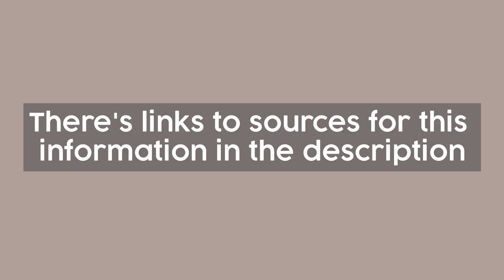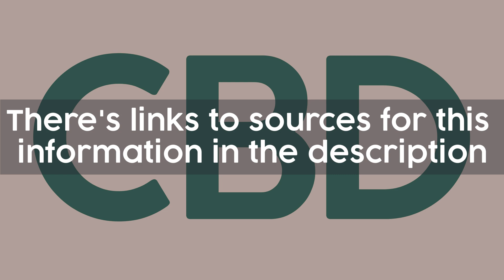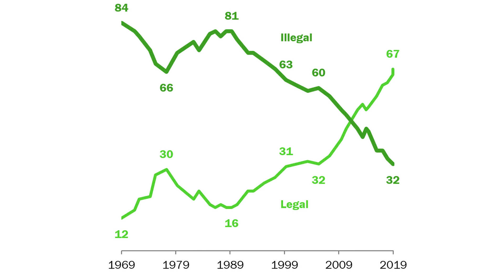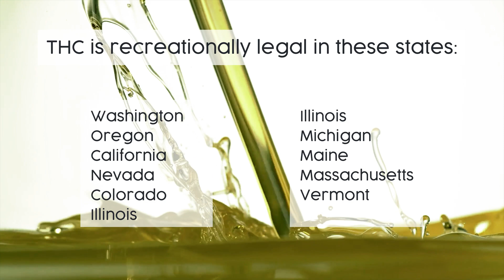Where does CBD come from?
There is probably a good chance that you’ve heard of CBD. In the wake of marijuana legalization across eleven US states (plus Washington DC!) coupled with some form of decriminalization across twenty-two more, CBD has catapulted into public consciousness and CBD products are practically flying off the shelves. Recent reports from BDS Analytics and Arcview Market Research predict that the CBD market will reach a whopping 20 billion in sales by 2024. It’s pretty safe to say that CBD is pretty hot right now. That is all well and good, but what is CBD exactly?

CBD is short for cannabidiol--a chemical compound and one of 108 different cannabinoids present in the cannabis sativa plant. Unlike THC, CBD is non-psychoactive, meaning it doesn’t get you high or cause any discernible mind-altering effects. Where CBD lacks in recreational value, it makes up for that in spades with a myriad of potential physiological effects that have made CBD a popular choice as a main ingredient in a number of supplements on the market. While we can’t offer specifics on CBD’s potential uses or benefits, we definitely recommend that you take some time to review the promising scientific research that has been published to date.

Now, the reason you’re here: where does CBD come from? The answer to that question is less cut and dry than you probably think. CBD is derived from two broadly-classified variations of the cannabis sativa plant—hemp and marijuana. Marijuana is a high-resin strain of cannabis sativa and contains significant levels of tetrahydrocannabinol, the psychoactive compound responsible for eliciting that notorious “high” that the plant is known for. Marijuana also produces varying amounts of CBD, but THC often dominates the phytochemical makeup of the plant.

Then there’s hemp: marijuana’s practical sister. Hemp is a low-resin variation of cannabis sativa that contains no more than 0.3% THC by definition. Thanks to its fibrous nature and exceptionally fast growth-rate, hemp has been commercially refined into biodegradable plastics, clothing, fuel, and innumerable other industrial items since long before CBD became a household name. Speaking of CBD— hemp just so happens to be an excellent source of the compound. Unlike marijuana, the most abundant constituent in hemp is CBD.

Now this is where things start to get a little complicated. While public opinion on marijuana has been warming since the 1990s and several states have legalized marijuana for recreational use, it is still considered a schedule 1 substance and remains illegal at the federal level. Richard Nixon of “I am not a crook” fame passed The Controlled Substances Act in 1970 which did not differentiate hemp from its high-eliciting counterpart and banned cannabis sativa entirely. That’s right... as far as the DEA was concerned, hemp and heroin were in the same ballpark for the better part of fifty years. This all changed in 2018 with the passing of the Agricultural Improvement Act of 2018, otherwise known as the Farm Bill, which removed hemp from its DEA scheduling status. While a select number of states have their own specific legislation limiting CBD manufacturing, sale, and consumption, the Farm Bill made hemp-derived CBD legal in several states that previously outlawed it.

This finally brings us to where CBD comes from. The process of CBD extraction will result in one of three byproducts: CBD oil, hemp oil, and CBD isolate. CBD oil is extracted from the marijuana plant and products made from CBD oil are only legal for distribution and purchase in states where THC products are also legal, even if the CBD oil contains less than .03% THC. Products derived from CBD oil are also accessible to patients with a medical marijuana prescription. The vast majority of CBD products on the market contain CBD that has been sourced from hemp in the form of CBD-concentrated hemp oil or CBD isolate. These products are available even where cannabis laws are otherwise strict and consequently dominate the CBD market.

So, there you have it. The answer to the question, “where does CBD come from” is a resounding “it depends”. As legislation pertaining to marijuana and CBD are rapidly changing, the industry continues to react with breakneck speed. [Content plug here]